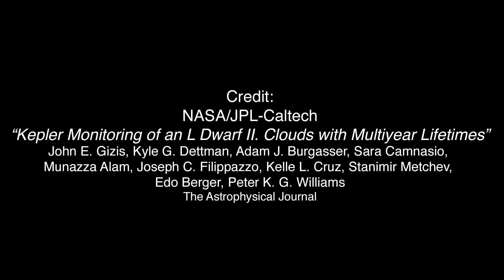L-dwarf star W1906+40 and its giant storm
Using NASA's Spitzer and Kepler space telescopes, astronomers discovered a tiny star with a giant storm: WISEP J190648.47+401106.8 (W1906+40). The star is about the size of Jupiter, its storm is the size of Jupiter's Great Red Spot and rotates around the star about every 9 hours. W1906+40 is a L-dwarf star located 53 light-years away in the constellation Lyra.  Its temperature is about 2,200 Kelvin (3,500 degrees Fahrenheit or 2000 degrees Celsius).
Credit:
NASA/JPL-Caltech
“Kepler Monitoring of an L Dwarf II. Clouds with Multiyear Lifetimes”
John E. Gizis, Kyle G. Dettman, Adam J. Burgasser, Sara Camnasio, Munazza Alam, Joseph C. Filippazzo, Kelle L. Cruz, Stanimir Metchev, Edo Berger, Peter K. G. Williams
The Astrophysical Journal